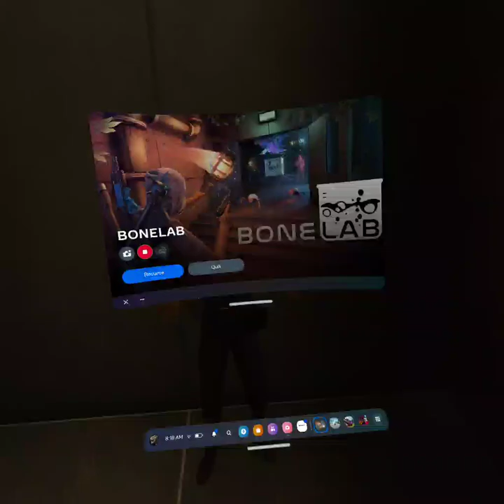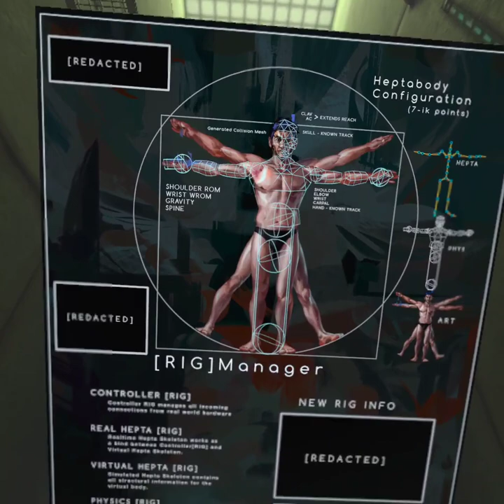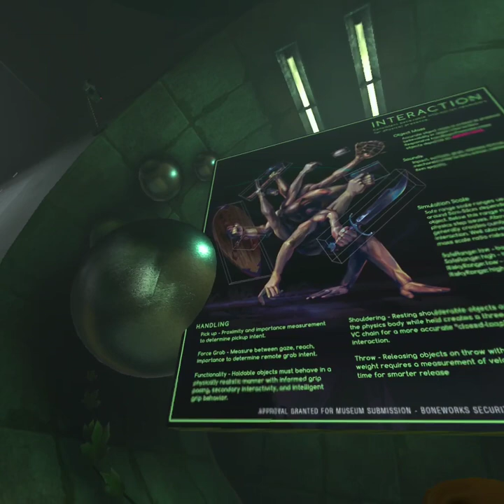BONELAB vr long run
today i played BONELAB vr and its so fun